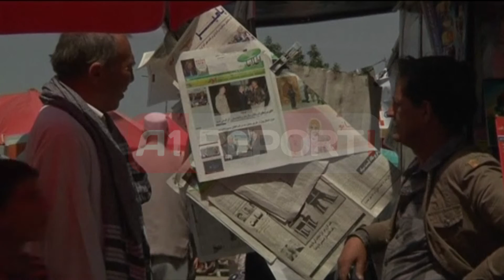A1 Report - Deri ne 2016 nuk do te kete me trupa amerikane ne Afganistan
SHBA - Fundi i vitit 2016 do ta gjejë Afganistanin pa asnjë trup ushtarak amerikan. Kështu ka pohuar presidenti amerikan, Barack Obama gjatë një konference për shtyp të mbajtur ditën e sotme.

Ky vendim është komentuar nga komandanti i forcave të Mbështetjes Ndërkombëtare të Sigurisë, gjeneral Joseph Dunford, duke thënë se tërheqja e trupave është një lajm mjaft i mirë për Afganistanin. Presidenti amerikan paraqiti një plan konkret për të tërhequr 9800 trupat deri në fund të 2016-ës, duke i dhënë fund më shumë se një dekade angazhimi ushtarak në Afganistan.

Gjatë kësaj kohe, trupat amerikane do të trajnojnë trupat afgane për të shkatërruar të gjitha forcat e Al-Kaedas. "Unë besoj se vendimi ishte një lajm i mirë për popullin afgan, pasi eliminon pasigurinë për të ardhmen në Afganistan, në rajon e më gjerë. Edhe pas tërheqjes së trupave do të vazhdojmë të bëjmë presion ndaj Al-Kaedas me një përpjekje të qëndrueshme kundër terrorizmit.

Prania jonë diplomatike do të vazhdojë mbështetjen për forcat afgane në lidhje me burimet e nevojshme për të mbështetur ushtrinë", tha Dunford gjatë konferencës. Edhe Obama u shpreh për vazhdimin e mbështetjes së vazhdueshme ushtarake në ambasadë për të ndihmuar në këshilla dhe trajnime.

Vendimi i sotëm i Obamës nuk është pritur mirë nga banorët afganë. Ata thanë se Obama po luan me fatin e Afganistanit dhe se ekonomia afgane do të ulet ndjeshëm